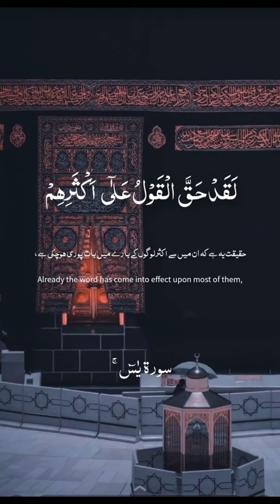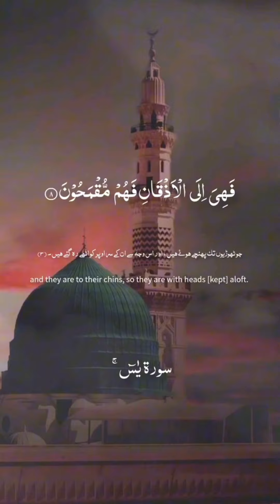Surah Yasin (Yaseen) | By Sheikh Abdur-Rahman As-Sudais | Full With Arabic English & Urdu Text